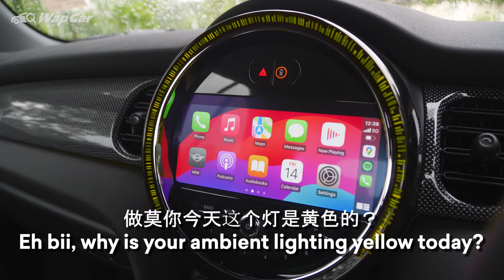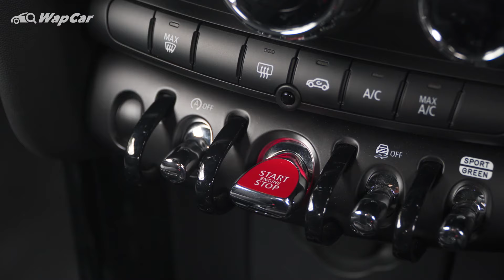2024 MINI Clubman & MINI Convertible Review in Malaysia, These Cars will Save your Marriage | WapCar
With divorce rates going through the roof in Malaysia, maybe it’s time to reignite that spark in your marriage by removing the, err, roof in a MINI Convertible?

Jokes aside, the 2024 MINI Clubman and Convertible are just about as fun as everyday cars can get with the former making your grocery runs more fun and the latter, making you and your other half feel like it’s the first date all over again.

Don’t believe it? Then join Adrian and Seline as they go for a spin with the MINI Clubman and Convertible and discover why some cars just have that inexplicable ‘spark’.

Quick Specs:
2024 MINI Convertible
Engine: 2.0 litre turbocharged inline-four
Power: 192 PS at 5,000 rpm
Torque: 280 Nm at 1,350 rpm
Transmission: 7-speed DCT
Fuel Consumption: 5.7L/100 km (as claimed)
Price: from RM 290,388

Intro: 00:00
Lack of Spark: 00:35
Communication Breakdown: 01:43
Insecurities: 03:45
Conclusion: 04:26